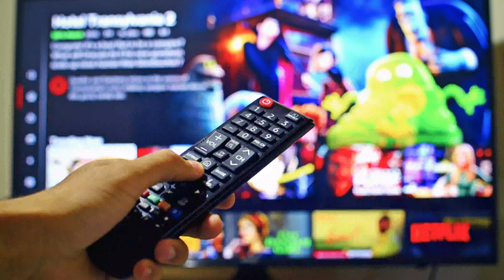Russian Ukraine Social Services Ban | Russia Ukraine News Hindi | Deep Technical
Russia Ukraine Social Service Ban | Russia Ukraine News Hindi